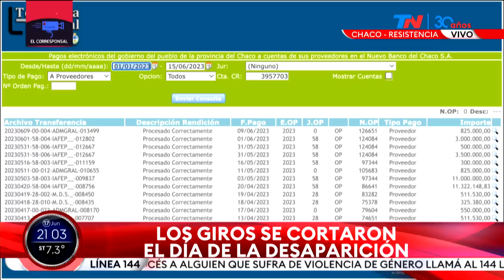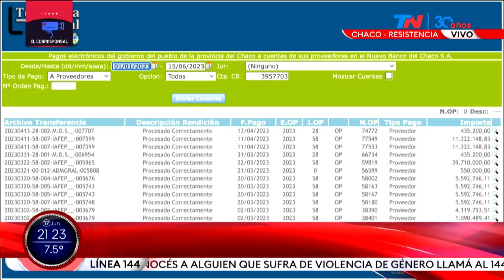EL CORRESPONSAL (PROGRAMA COMPLETO 17/06/23)